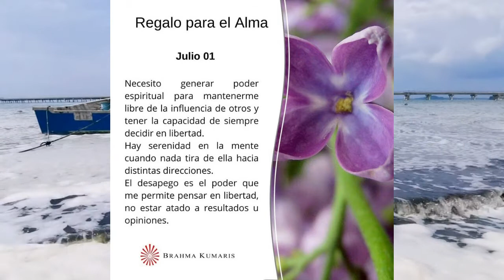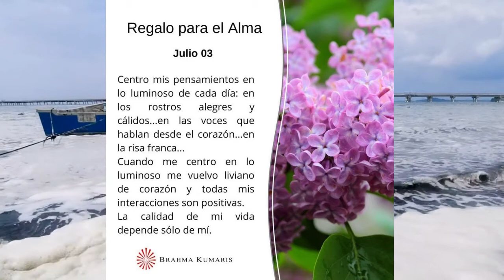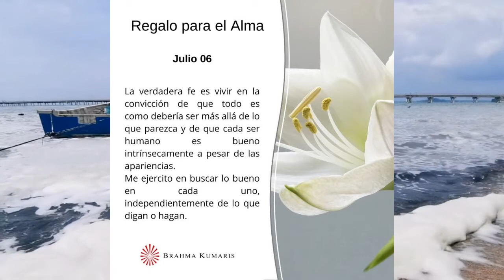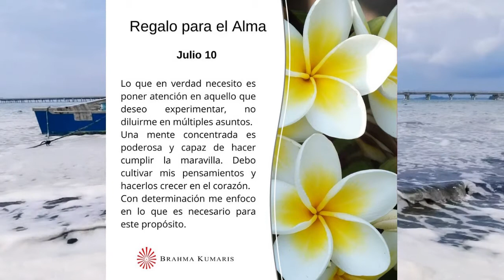Regalo para el alma 1 al 10 de julio de 2021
Blog Interesantes artículos con respuestas espirituales a la situación mundial y videos de actualidad.

EAD | Educación A Distancia on line: Curso gratis de meditación Raja Yoga. Con los más experimentados profesores. Disponibles en el horario que más te convenga.